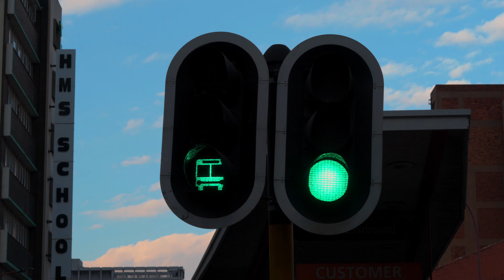Is It Really Safe Inside Joburg CBD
Johannesburg CBD may have higher crime rates compared to other areas it is possible to have a safe visit by taking necessary precautions and being aware of your surroundings.